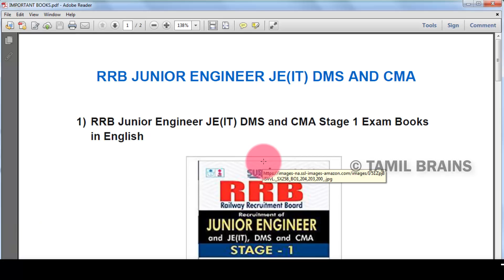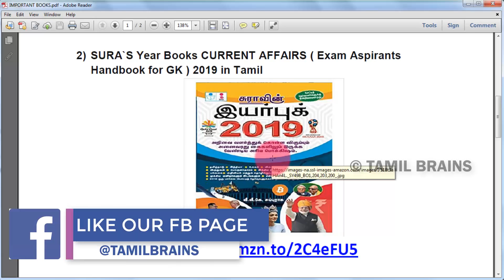மகிழ்ச்சியான செய்தி | RRB JE 2 YEAR DIPLOMA IS ELIGIBLE ? | IMPORTANT DETAILS | TAMIL BRAINS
RRB JUNIOR ENGINEER | TWO YEAR DIPLOMA IS ELIGIBLE OR NOT | IMPORTANT BOOKS FOR RRB JE | TAMIL BRAINS

TAMIL BRAINS